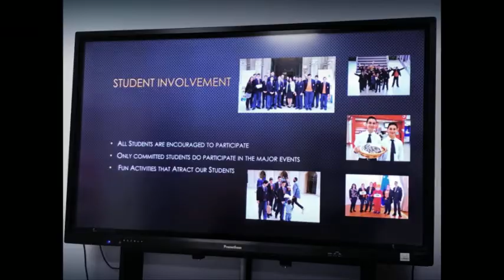L2C School Exchange Visit at Dingli Secondary School 28.10.19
L2C